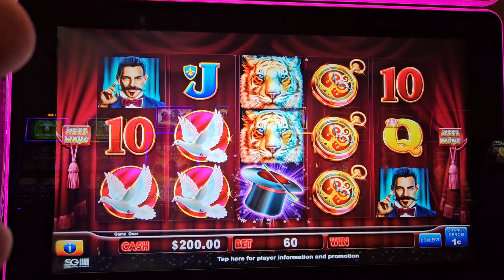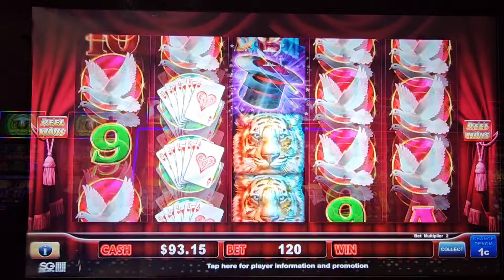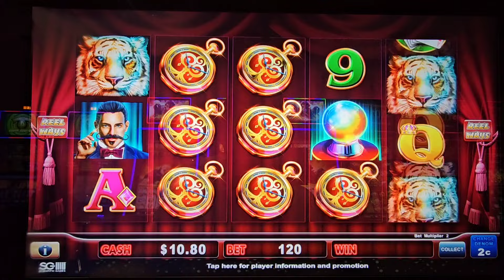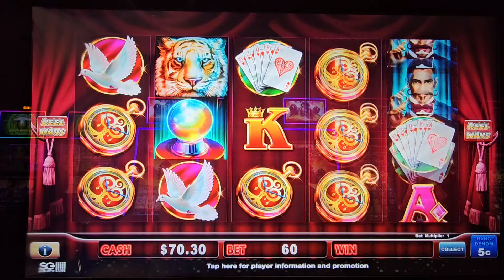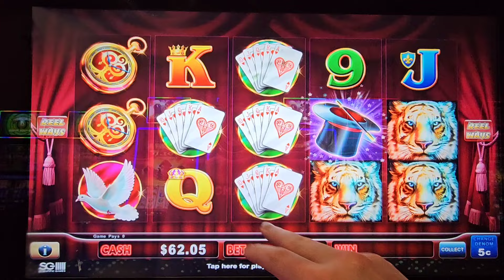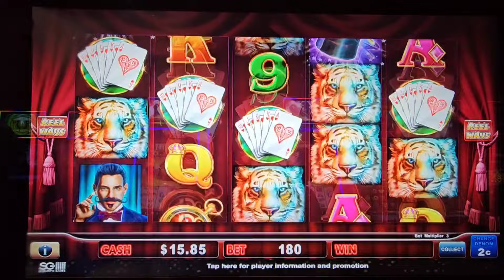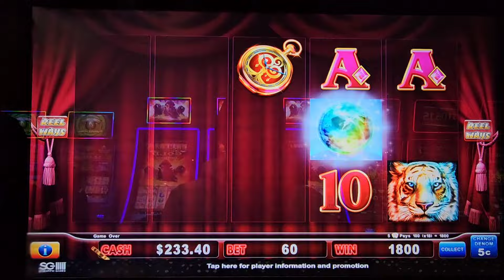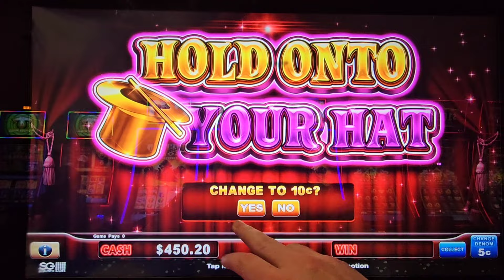Small Profit is Still a WIN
Hold Onto Your Hat, Comeback, small profit, bonus games, huge line win, canadian slot player, dakota dunes casino, jjslot, average bets, small bets, progressive machine gambling